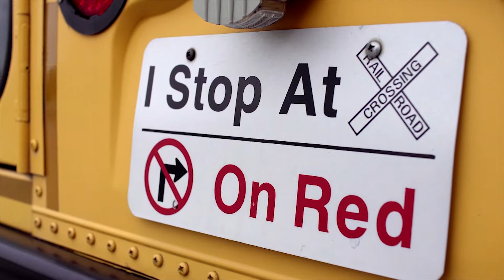BOT AutoMatters SchoolBus 011619 KRNV 60